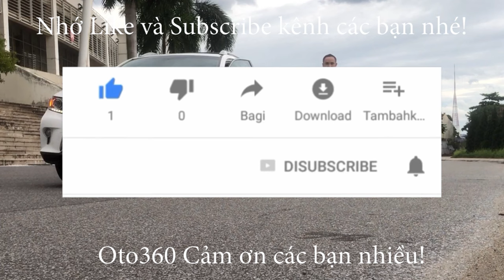Giao dịch xong, chiếc xe Huyndai Grand i10 2018 màu trắng đã theo chủ mới, cảm ơn các anh đã kết nối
Huyndai Grand i10 1.2 bản sedan số sàn sản xuất năm 2018, đăng ký tên tư nhân,  biển Hà Nội. chạy rất ít, mới lăn bánh hơn 7 vạn km.
Xe được trang bị động cơ xăng 1.2 L hộp số sàn 5 cấp, xe được trang bị nội thất da, vô lăng bọc da tích hợp các phím điều khiển, khóa thông minh. đề nổ Stá/Stop, Màn hình thông minh Android tích hợp camera lùi, cảm biến lùi đầy đủ, gương chiếu hậu gập điện tích hợp xi nhan trên gương...và rất nhiều chức năng khác.